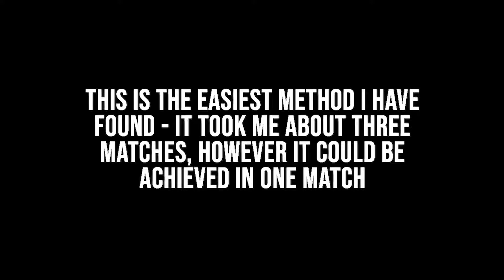Star Wars Battlefront II - Not All Miss (Easy Method) Trophy/Achievement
The easiest method I have found to achieve this trophy. This is known as one of the trickiest trophies in the game, however this method makes it a lot easier!